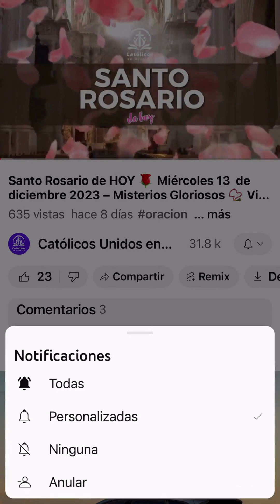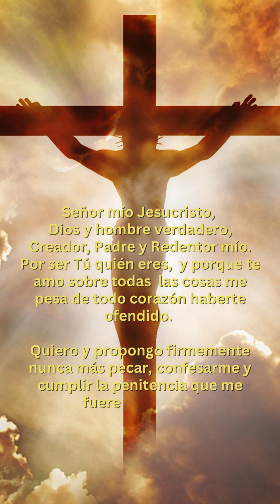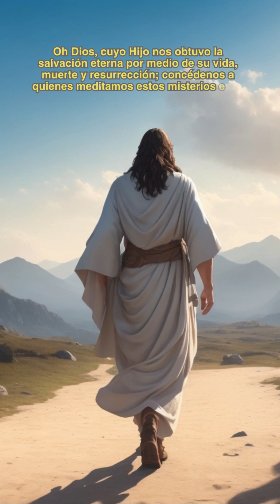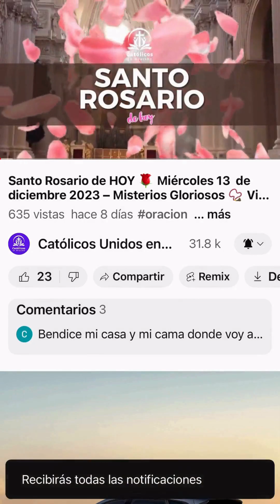Santo Rosario CORTO DE HOY 🌹 Miércoles 12 de Junio de 2024 – Misterios Gloriosos 📿 Virgen María 💖